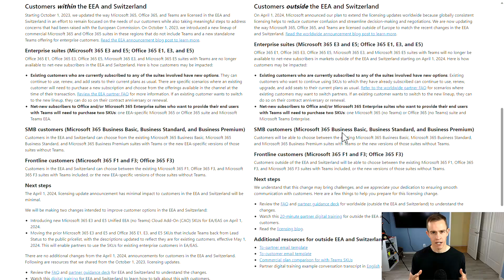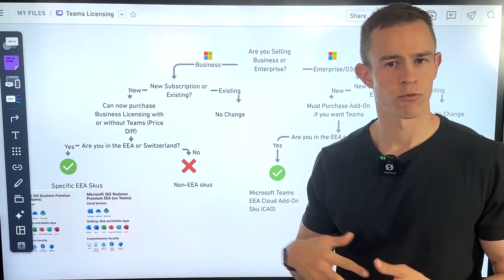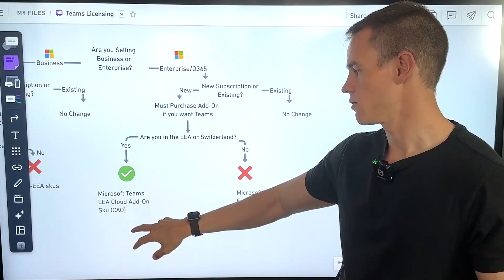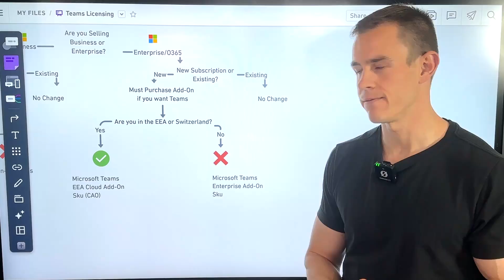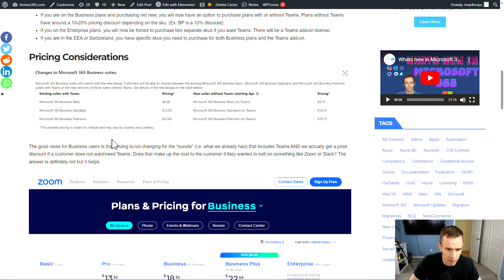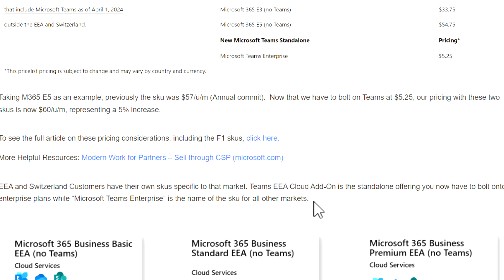Is Teams no longer part of my Microsoft 365 licensing? | Licensing Update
In April 2024, Microsoft announced it was looking to standardize its licensing model for Teams to align with the changes made in October 2023 for the European Economic Area (EEA) and Switzerland. Effectively the European commission was accusing Microsoft of monopoly like practices by not allowing users to have a price break if they wanted to use a 3rd party communication tool outside of Teams like Slack or Zoom.

To accommodate for this, Microsoft broke off Teams into an add-on for Enterprise customers and produced skus with or without Teams in the Business line. Now they standardizing that model worldwide, specifically for the commercial sector at this point in time. Yes, that means gov, non-profit, and education are unaffected. In this video, I wanted to break down those changes so that it is easy to understand.

Table of Contents:
00:00 -Intro
01:14 -Understanding the Changes
06:00 -Pricing Considerations